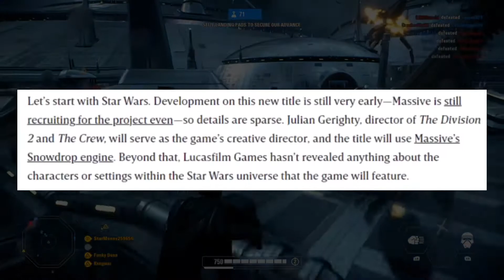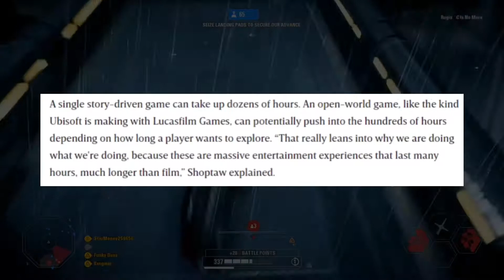Everything We Know About Ubisoft’s Open World Star Wars Game!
I am a LEGO Star Wars: The Skywalker Saga, Battlefront 2, Star Wars Squadrons, and Jedi: Fallen Order creator who also makes all types of star wars gaming content. I also livestream regularly different games with subscribers, 1-4 times a week! I try to upload at least weekly, and if I can I do daily! If this sounds exciting to you I'd like to encourage you to like, subscribe, comment, share, and turn that notification bell on so you can be notified when videos and livestreams go up so you can watch them at your leisure!
Today, we are discussing Everything We Know About Ubisoft’s Open World Star Wars Game! This includes more info about the game, like possible release dates, speculated characters from the mandalorian and the high republic like Boba Fett, Bo-Katan, The Armorer, The mandalorian himself Din Djarin, the engine the game is running on, and teases of Star wars 1313, star wars republic commando, kotor reboot, and more!

PS4 Gamertag: TheAsTROLLmech
Xbox Gamertag: StarMoney259656
Steam: TheAsTrollmech